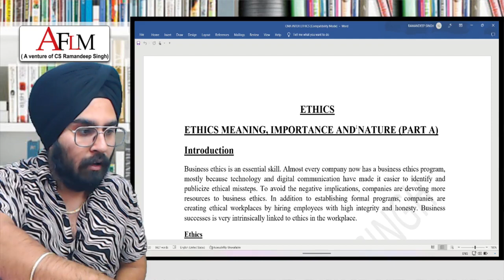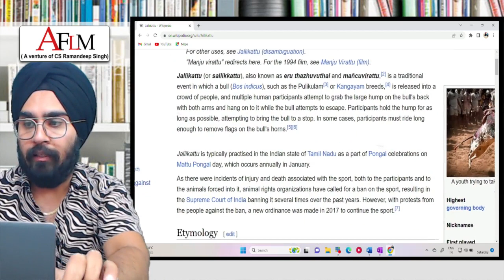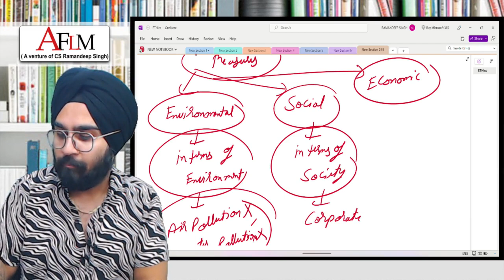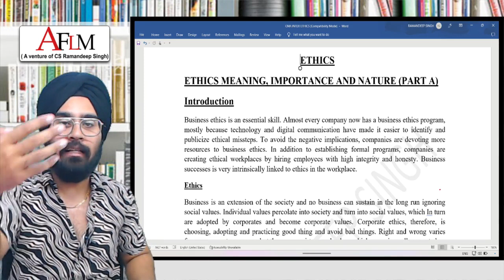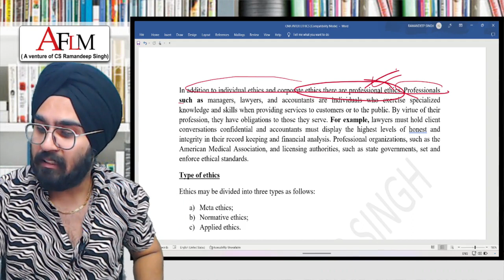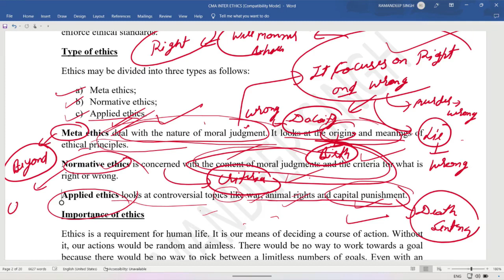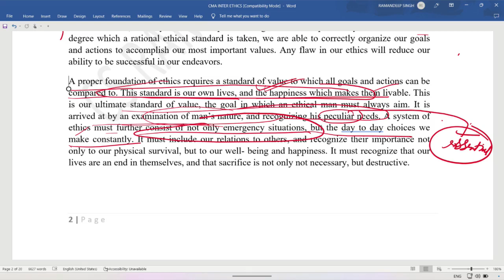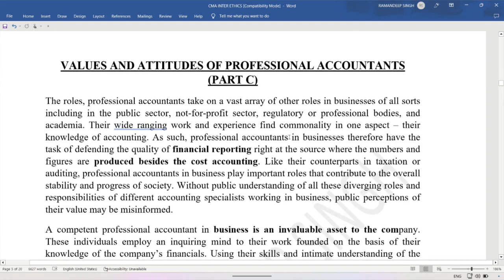CMA INTER ETHICS BY CS RAMANDEEP SINGH (CYBER LAWYER)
THIS VIDEO IS SPECIALLY CREATED FOR CMA INTER SUDENTS.